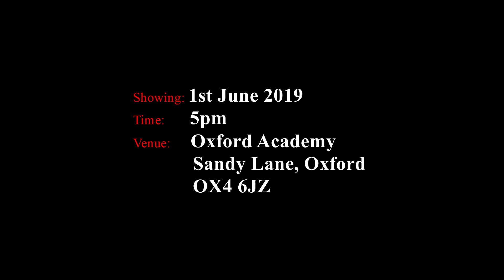EIGHTEEN nepali film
Nepali Movie - "Eighteen" Official Movie Trailer 2019
Cast: Prem Lama. Prasuna Kadel. Rajdip Rai. Ambika Rai. Sanam Kumar Bairag. Pratik Dudraj. Ritesh Chalms. Chris Appleton. Raza Miah. Indu Subba. Gobinda Armaja. Tia Gurung. LB Subba. Stephane Sanchez. Milli Anderson. Tara Dumee Rai. Raju
Singer: Nirmala Ghising/ Tara Prakash Limbu
Lyric: Chandra Kumar Dong/ Anju Shrestha
Choreographer: Sanam Kumar Bairag
Production Manager: Prabasonam Ghising
Vfx: Kiranraj Thapa
Background Score and 5.1 Mixing: DJlx Paudel
Editor: Kiranraj Thapa
Dop: Aron Asokkumar. Patik Dudraj. Kushal Shrestha
Producer: Pema Dolkar/ Tara Devi Lama
Writer/ Director/ Screen Play:  Prem Lama